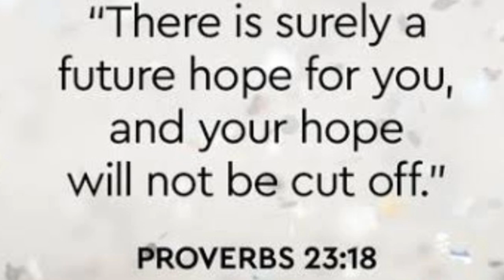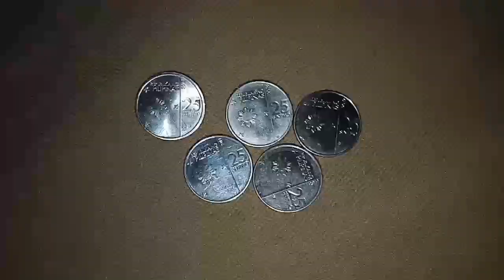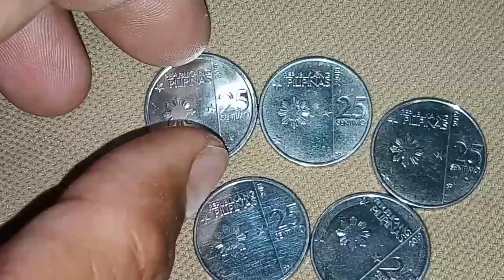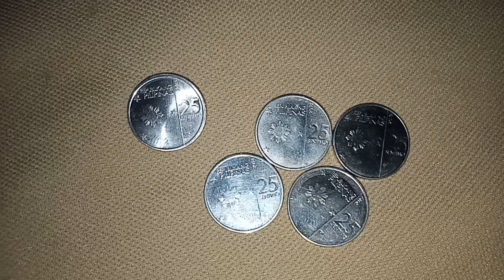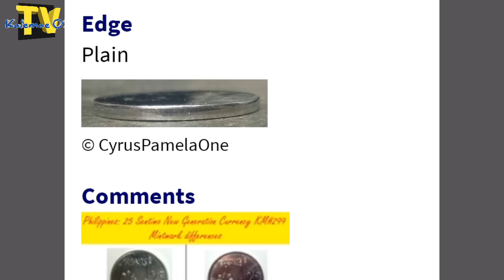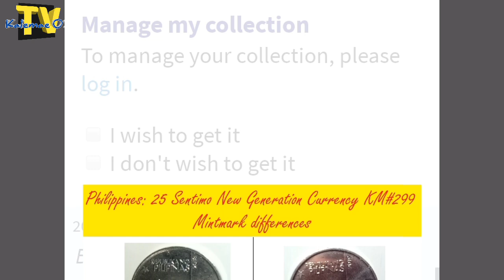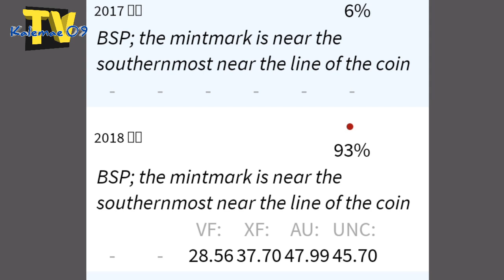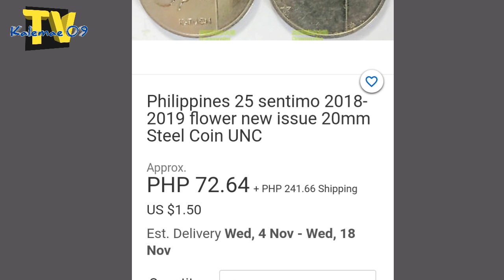Mga natatanging barya at halaga NGC 25 sentimo coin 2017,2018 @2019 | KAALAMAN